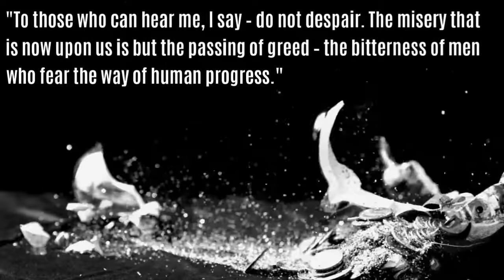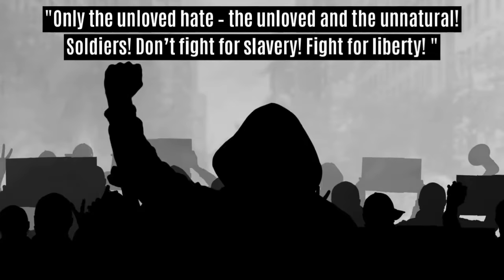The Promise of Democracy From The Great Dictator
To those who can hear me, I say – do not despair. The misery that is now upon us is but the passing of greed – the bitterness of men who fear the way of human progress. Charlie Chaplin speech, 1940.